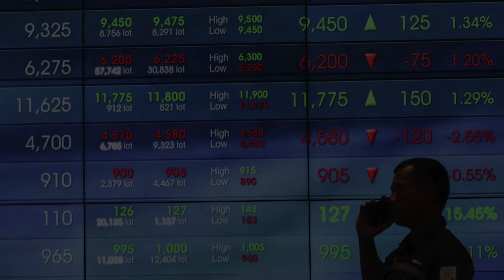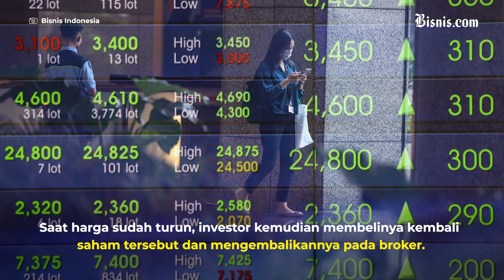Short Selling, Teknik Saham Berisiko Tinggi Namun Bisa Cuan Besar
Pasar saham menjadi salah satu instrumen investasi yang banyak diminati masyarakat saat ini.

Salah satu teknik di perdagangan saham dengan risiko tinggi namun punya potensi cuan besar saat berhasil adalah short selling.